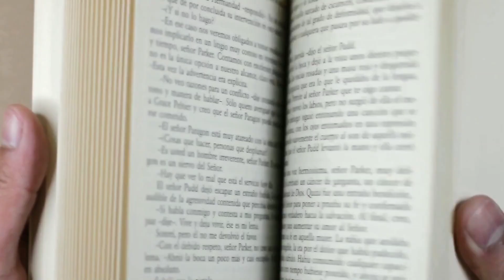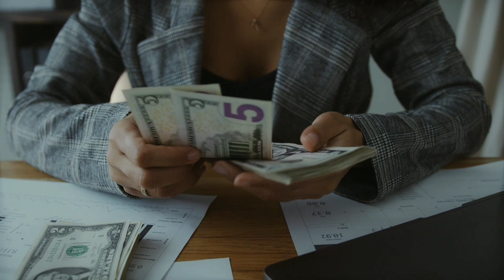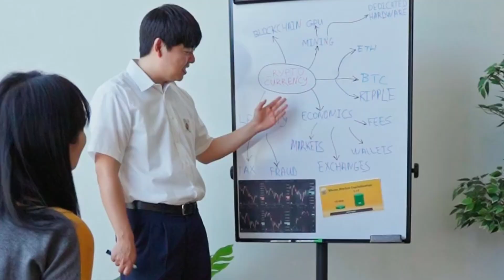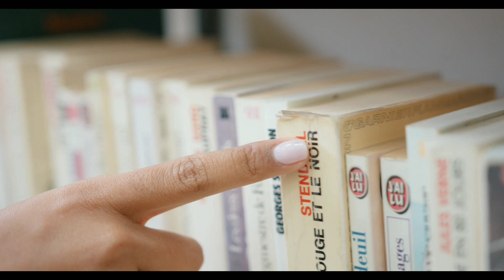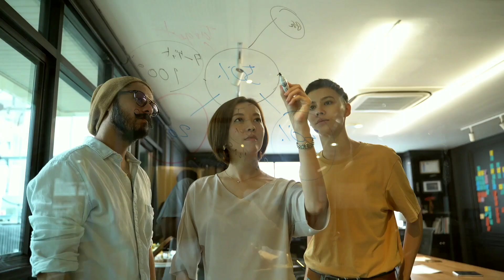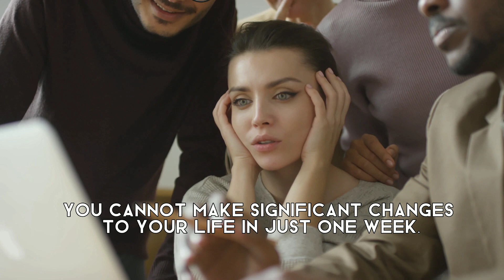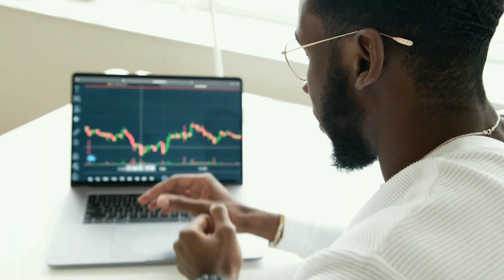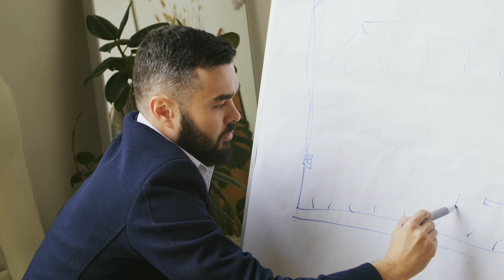Start Thinking Like A Millionaire And Achieve Your Goals | Motivational Video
Stretching a dollar is only going to get you so far. If you really want to quit your job and be rich, you need to start thinking like a millionaire. You must stop waiting for life to happen and make your own luck. You need some weapons in your arsenal that only the rich and powerful have- but are attainable if you work hard.